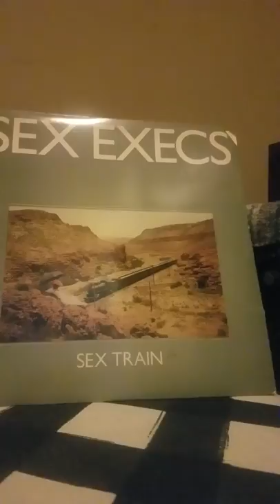Sex Execs- sex train